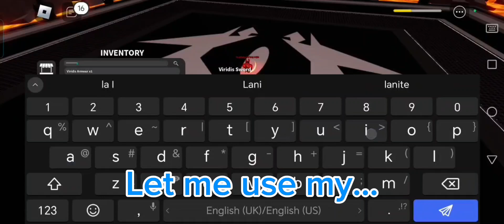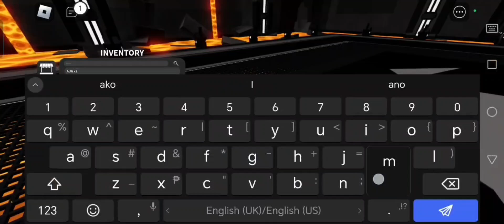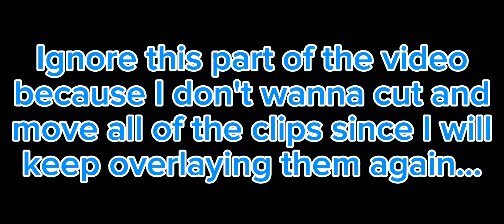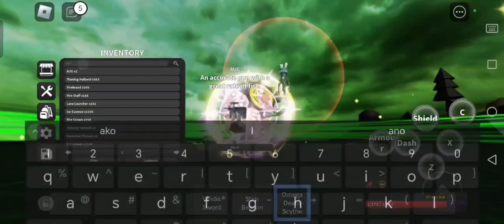Balanced Craftwars Overhaul 0 Deaths In Hell (Pandora's Box and Nacker) On Mobile (Volume Warning)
This is supposed to be released 2 days ago-